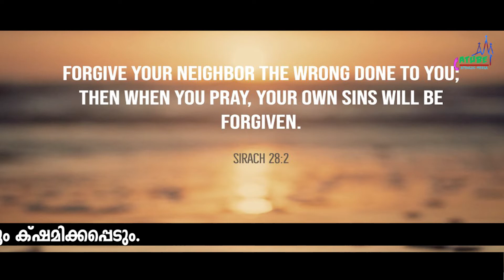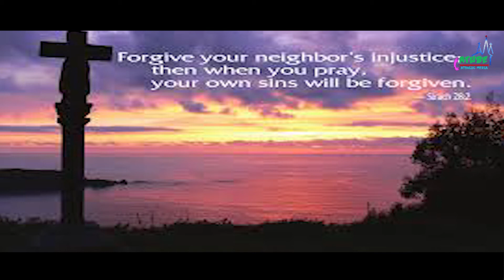ക്ഷമിക്കപ്പെടണമെങ്കിൽ ക്ഷമിക്കാൻ പഠിക്കണം | Morning Mist | Sirach 28:2 | Fr. Alen Chempakamamoottil